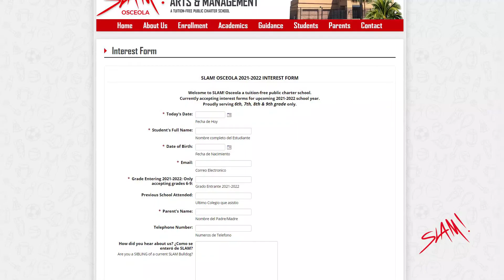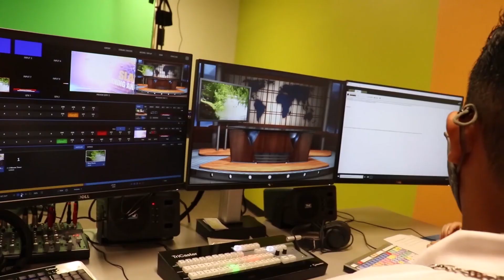SlamTV Morning Announcements November 30!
Welcome Back Bulldogs! We hope you enjoyed a restful Thanksgiving break with friends and family. We're so happy to welcome you back as we race towards the end of this 2nd quarter!